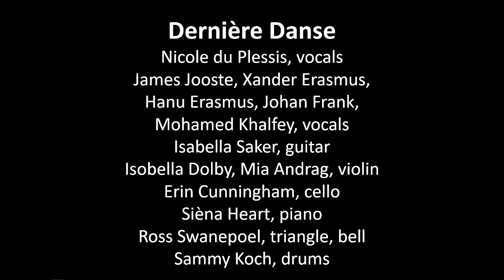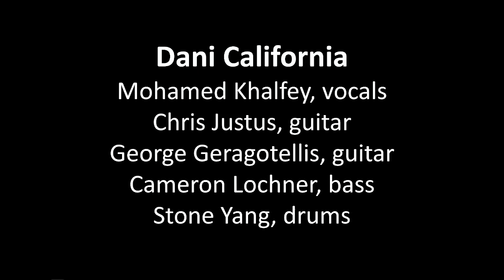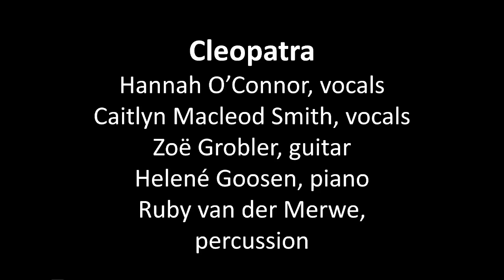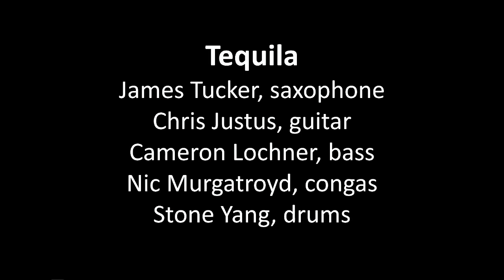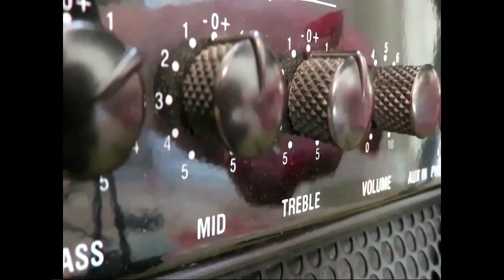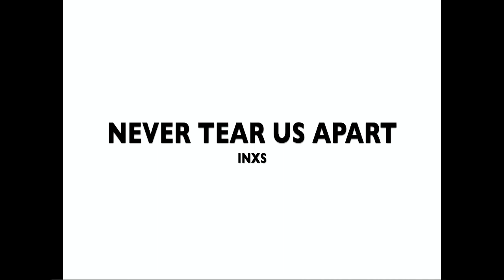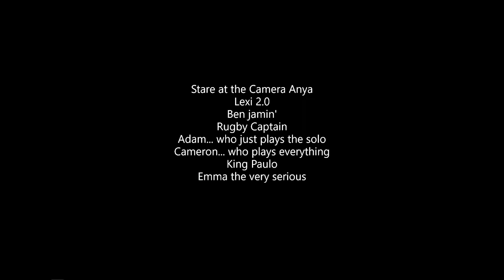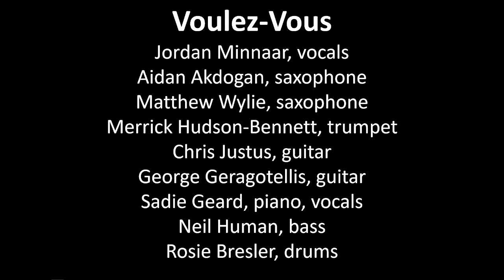Somerset College POPS Concert 2022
POPS is one of the iconic annual events at Somerset College - it is a fun evening of celebration, tasty food and good music (both old and new) performed and choreographed by the Senior School students.
This event showcases the extensive musical talent in our school and Old Oaks.

Somerset College POPS Concert has always been a fundraising event. Funds raised by the 2022 event will benefit worthwhile music organisations in and around Cape Town as well as the Somerset College Music Department.